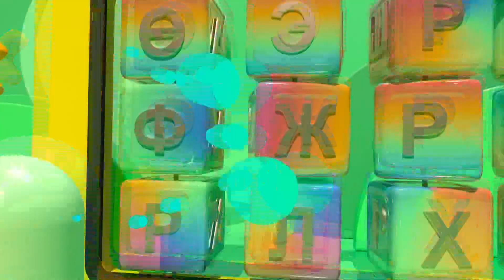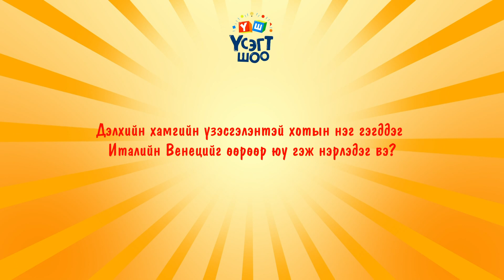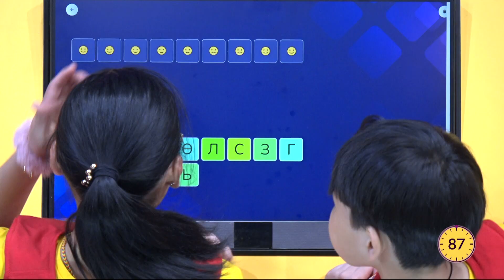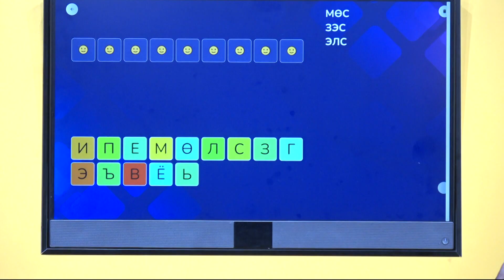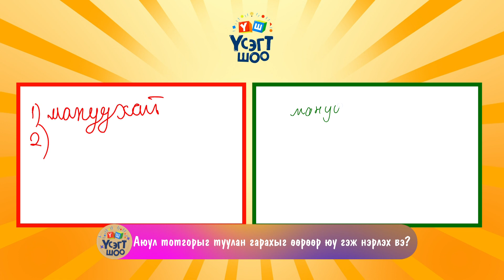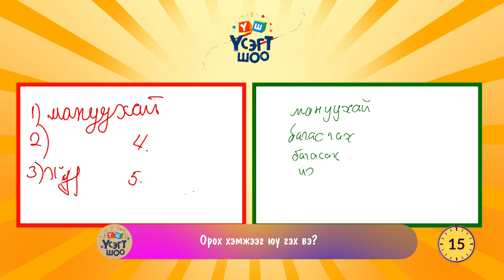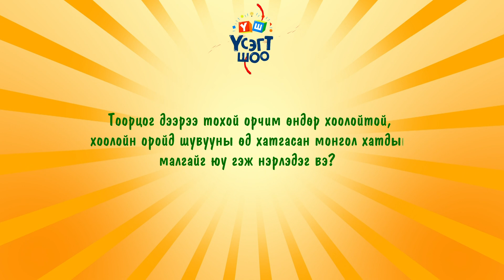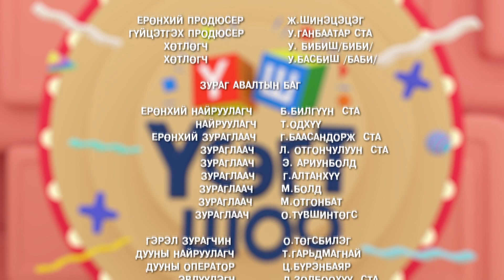"Үсэгт шоо" // Дугаар 2 // 75-р сургууль - 118-р сургууль